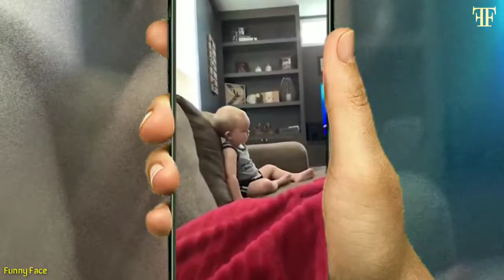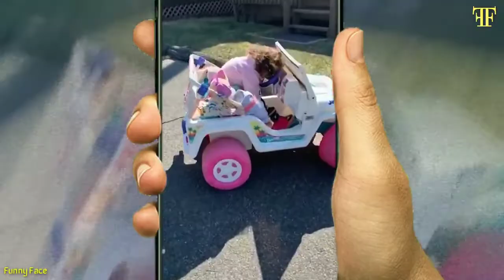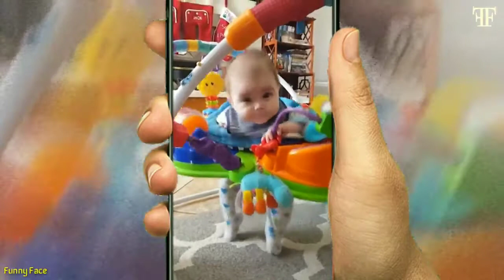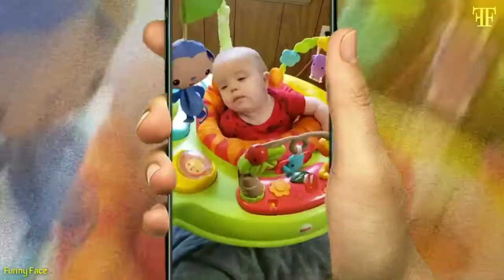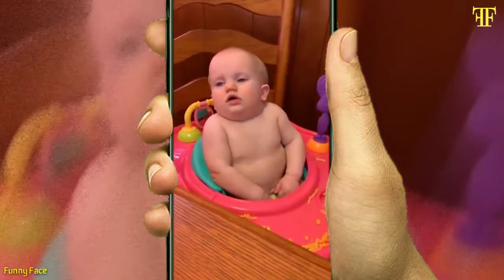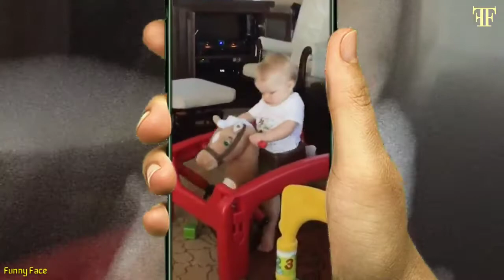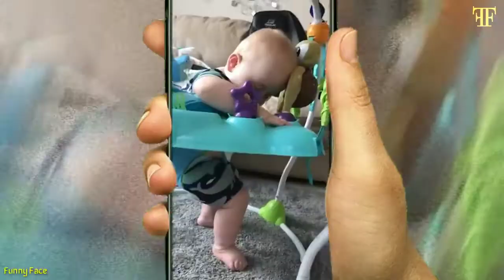Little baby falling asleep moment video cutest baby funny video